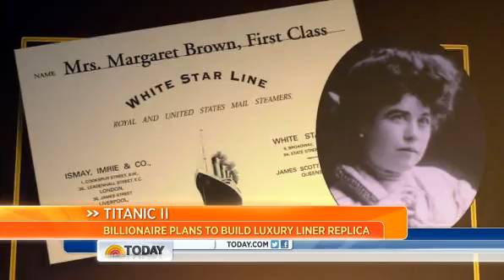Australian billionaire plans to build Titanic 2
It's been a century since the ship once called "unsinkable" sank in icy waters, and now there are plans for another Titanic to launch. Australian billionaire Clive Palmer wants to build the Titanic 2 to take the exact same route as the original.